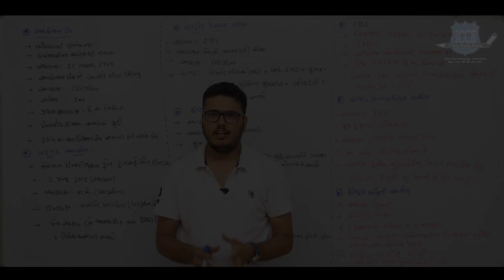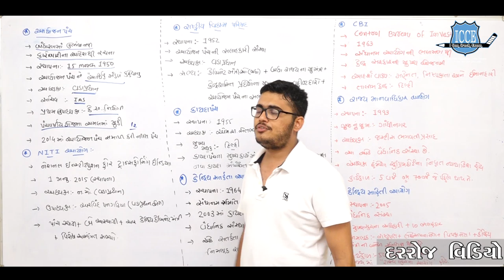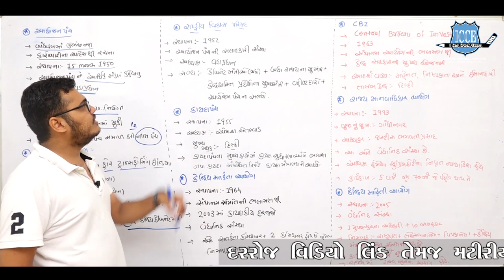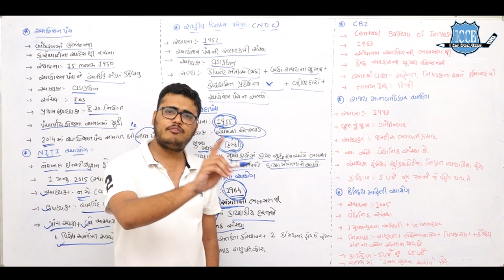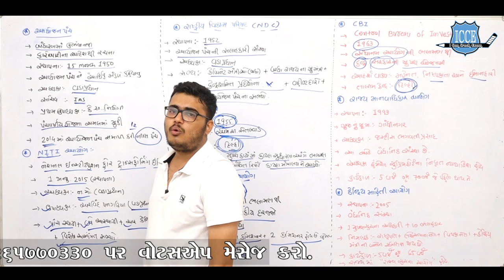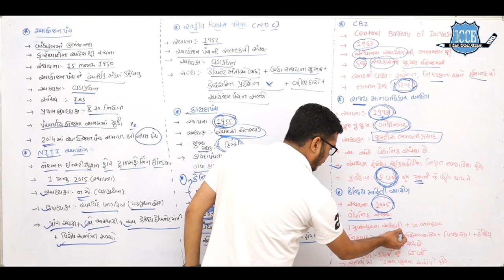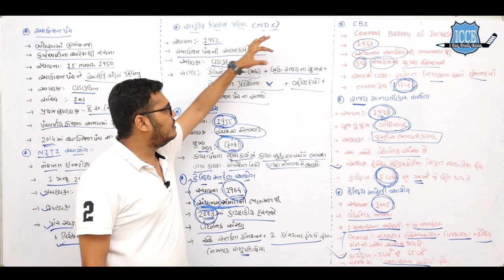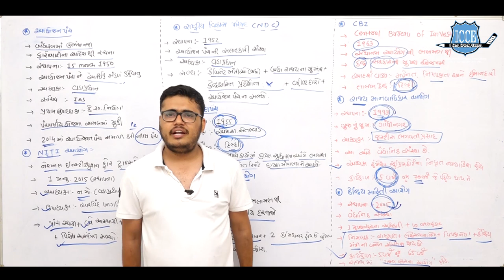Episod 75|તંત્ર વ્યવસ્થા Ch. :-2|જાહેર વહીવટ|Chintan Rao|ICCE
Facebook Group(તમે પણ પોસ્ટ કરી શકશો)